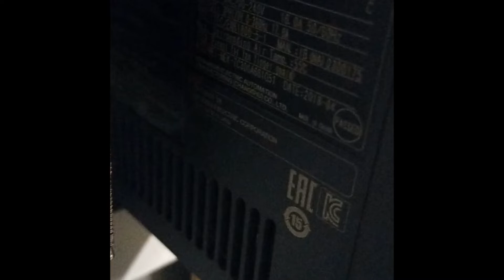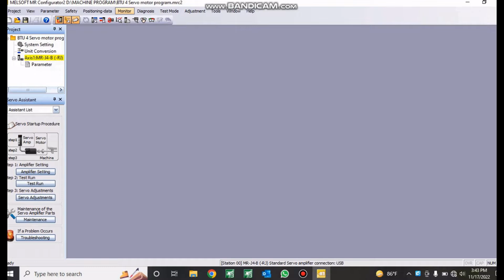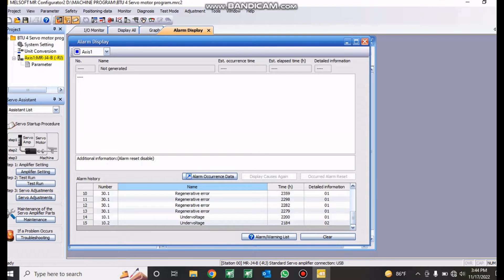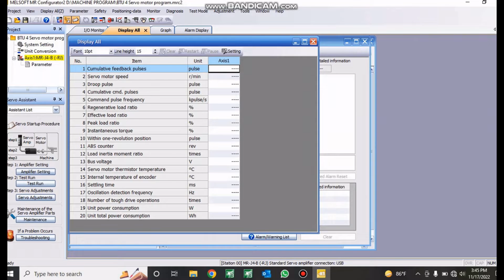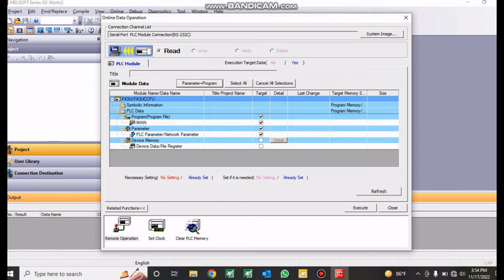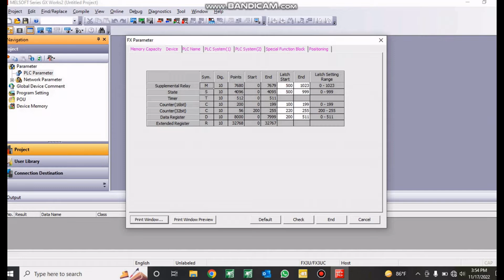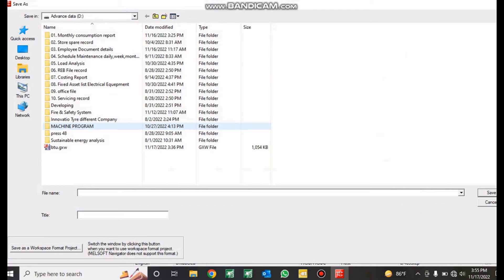Servo Drive configuration MR CONFIGURE 2 Mitsubishi servo read, write সারভো ড্রাইভ কনফিগারিং লাইভ।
MR configure 2 software দিয়ে মিটসুবিসি সার্ভো ড্রাইভের সাথে কমিউনিকেশন করতে পারবেন।
কনফিগার, প্যারামিটার সেটিং এবং মনিটরিং করতে পারবেন ।

এই ভিডিওতে আমি লাইভ দেখানর চেস্টা করেছি। আরো বিসদ জানতে চায়লে অবশ্যই স্টাডি করতে হবে।
Link MR configure 2 Software

Discussing about Automation, 4th Revolution, Digital Transformation, Smart Manufacturing Process,
Cyber Physical Production System. SCADA, DCs, IIOT,
AI.
আজকে যদি ভবিষ্যৎ কন্ট্রোলিং বা টেকনলজি সম্পর্কে প্রেডিক্ট করতে না পারি তাহলে সেই আংগিকে নিজেকে তৈরি করতে পারবনা। তাতে বর্তমান বাজারে নিজের ভ্যালু তৈরি করতে পারব না।
তাই আসুন সঙ্গে থাকুন আমি চেষ্টা করব ডাটাগুল আপনাদের কাছে পৌঁছে দিতে।